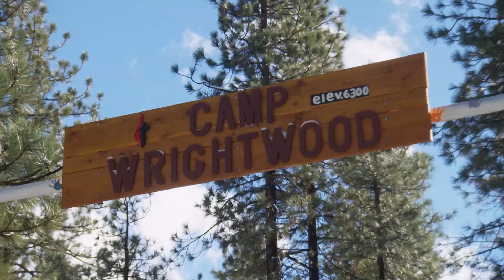Outdoor Science School | Inside California Education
Visit an outdoor science school in Southern California that introduces inner-city students to nature.

Follow Inside California Education on Facebook